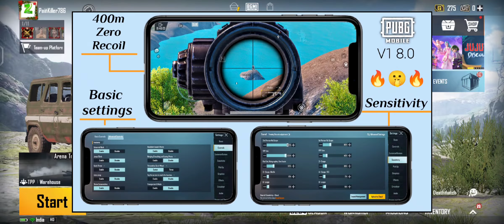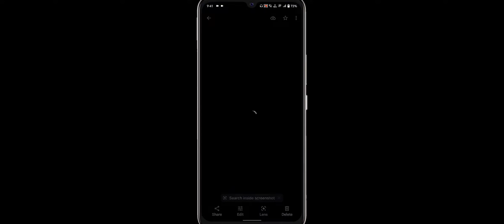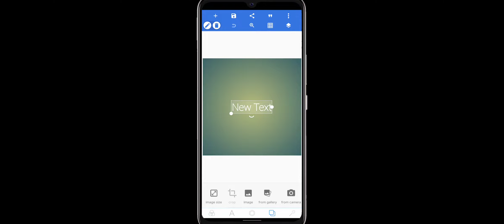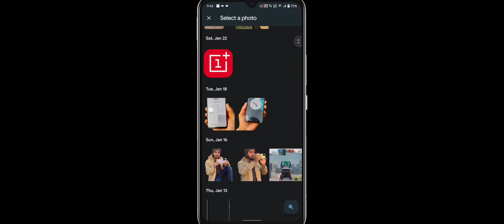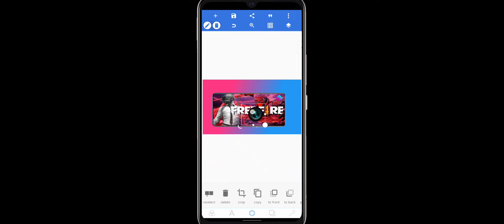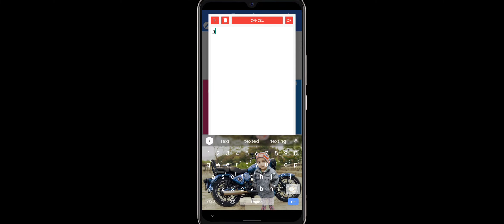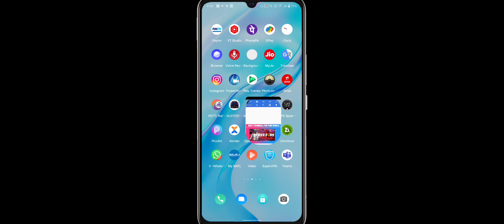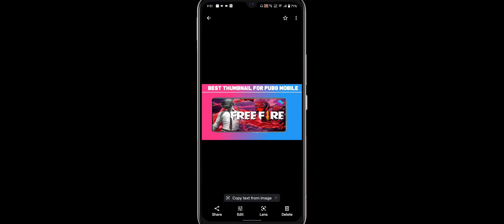How Make Best Thumbnail for Gaming Channel|HD Thumbnail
viewers queries:

Total topic coverd in This video

Superb thumbnail for YouTube channel.
Best thumbnail making app
Free thumbnail app
How to make attractive thumbnail.
Thumbnail blur problem
HD Thumbnail for YouTube video
Gaming channel ka thumbnail kaise banaye.
How to make Pubg Thumbnail
How to make BGMI Thumbnail
How to make Free fire thumbnail
Thumbnail Tips and tricks
Gaming channel kaise grow karein.
how to grow Gaming channel
How to make thumbnail on PC
Pixell Lab tutorial
how make thumbnail in PicsArt
how to make thumbnail in Pixel Lab
Pic Art editing tutorial
Pixell Lab tutorial
How to Add font in pixel Lab
how set Thumbnail in YouTube channel
YouTube channel growing Tips and tricks